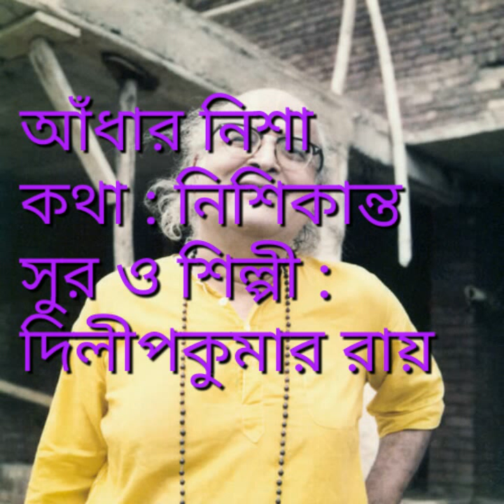TOMAR AANDHAR NISHA I AANDHAR POHABE.KATHA: NISHIKANTA ROY CHOWDHURI. SUR O SHILPI: DILIP KUMAR ROY